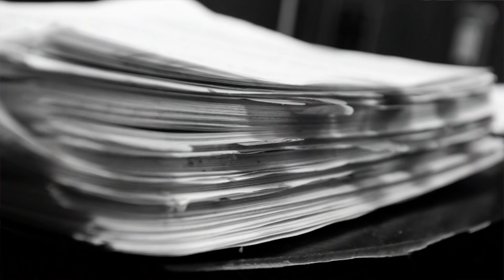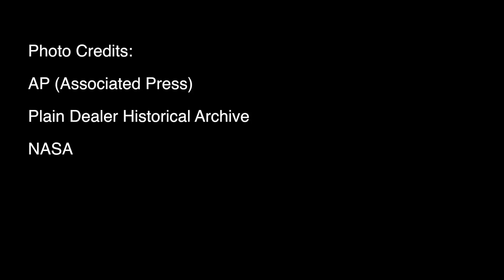50 years after Apollo 8 - The "Genesis broadcast" remembered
Long-standing NASA Glenn employees Mack Thomas and Robert C. Hendricks remember their experiences working at NASA during the Apollo 8 mission.